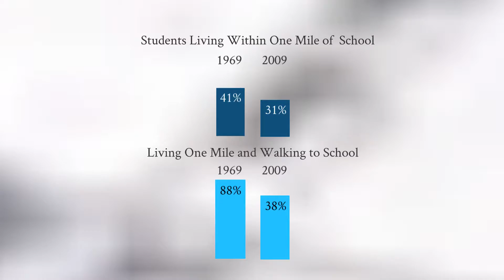Michael Gomez Films Demo Reel 2016